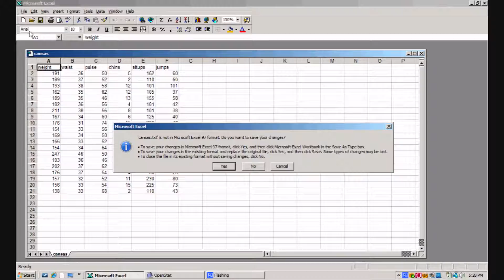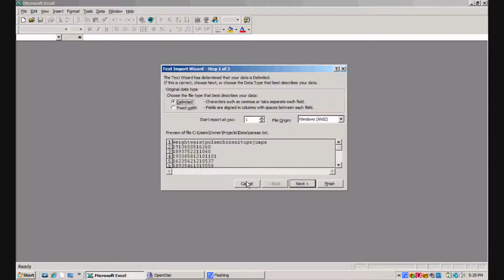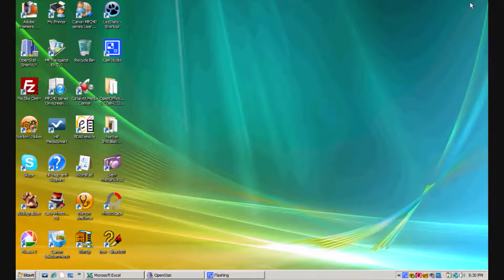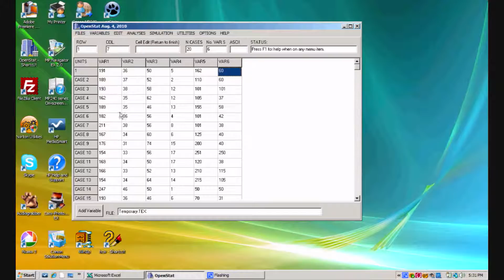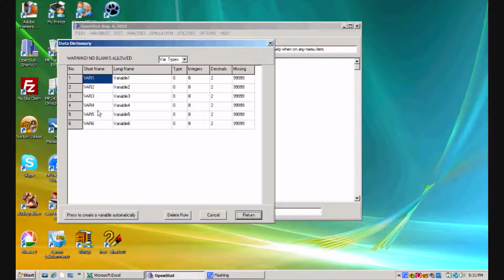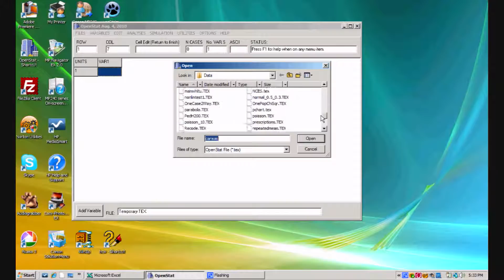OpenStat Tutorial 2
Tutorial 2 de Openstat, programa gratuito de estadística completo y de gran utilidad para los que no podemos tener un pograma licenciado